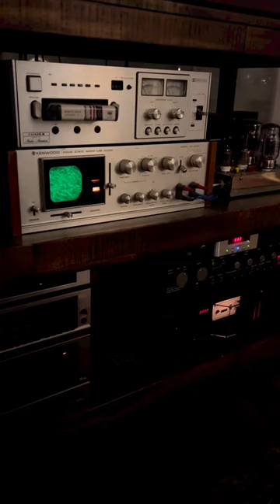🔥🐉 The Nakamichi Dragon in Action High End HIFI Gear Audiophile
By @budget_audiophiler.